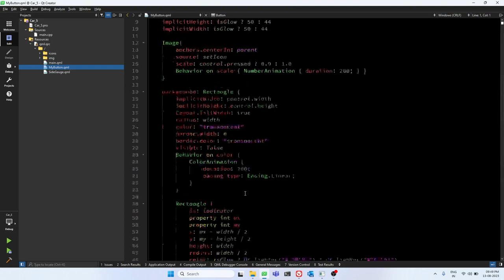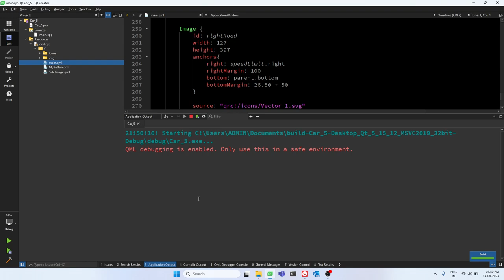Building a Modern Car Dashboard with QT QML: Creating a Stylish and Interactive User Interface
In this tutorial, we'll dive into the exciting world of building a modern car dashboard using QT QML, a powerful framework for creating stylish and interactive user interfaces. Whether you're a beginner or an experienced developer, this video will walk you through the process of designing a visually appealing and highly functional dashboard that's perfect for today's tech-savvy vehicles.

🚗 What you'll learn:

    Introduction to QT QML: Get a brief overview of QT QML and understand why it's an excellent choice for creating modern UIs.
    Designing the Dashboard: Learn how to plan and design a sleek and intuitive dashboard layout that provides essential information and controls.
    Implementing Dynamic Elements: Dive into the QML code to create dynamic elements like gauges, speedometers, and interactive buttons.
    Enhancing User Experience: Discover techniques to make the dashboard user-friendly, including smooth animations, responsive design, and touch-friendly interactions.
    Connecting to Backend: Learn how to connect the dashboard UI to backend systems, enabling real-time updates and data visualization.

By the end of this tutorial, you'll have the skills to design and develop a stunning car dashboard that blends modern aesthetics with functional excellence. Whether you're looking to create custom dashboards for your personal projects or exploring new avenues in automotive technology, this video is a must-watch. Get ready to take your QT QML skills to the next level and build impressive user interfaces that stand out in the world of modern cars. 🚀🎉
    QT QML
    Car Dashboard Design
    User Interface Development
    Modern UI
    Automotive Technology
    Interactive Dashboard
    QT Framework
    GUI Programming
    QT Creator
    Software Development
    Programming Tutorial
    Frontend Development
    UX Design
    Car Technology
    Touch-Friendly UI
    Data Visualization
    Gauges and Speedometers
    Real-Time Updates
    Software Engineering
    Coding Tips